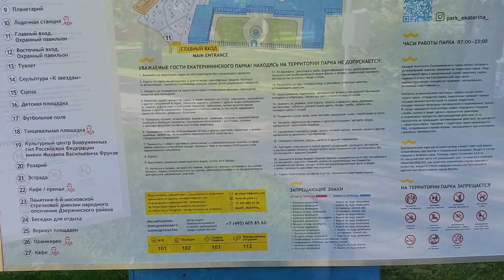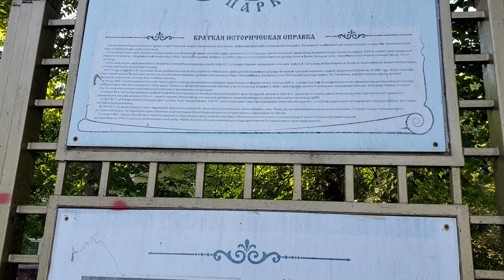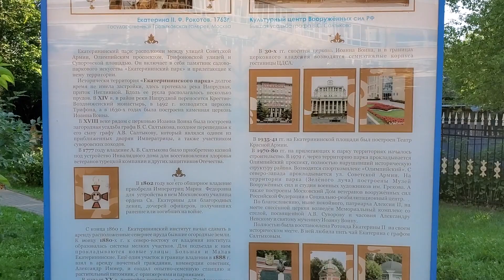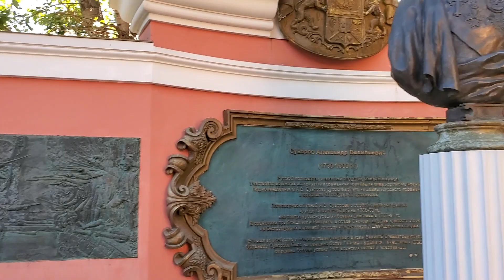Екатерининский парк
Москва